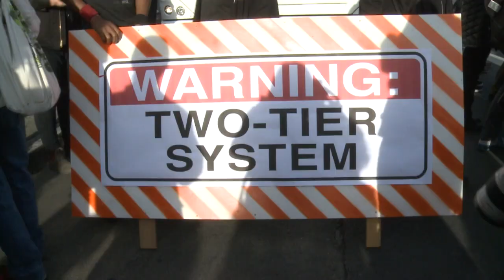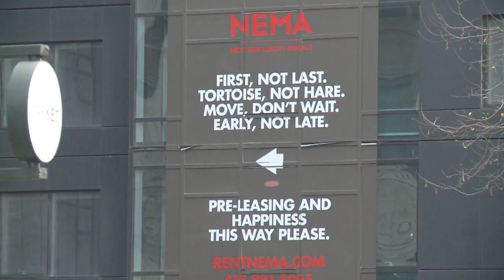أزمة سكن في سان فرانسيسكو بسبب عمال الشركات العملاقة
ازدادت حدة التوتر في سان فرانسيسكو... والسبب يتمثل في أزمة السكن والارتفاع الجنوني في أسعار العقارات اذ بات متوسط سعر الايجار في سان فرانسيسكو يتخطى عتبة 3400 دولار وأضحت المدينة الاغلى في الولايات المتحدة. ومنذ بضعة أسابيع، يلقي متظاهرون اللوم مباشرة على موظفي الشركات العملاقة. تقرير مسجل. نوى أوري، فيرجين غوبيي.